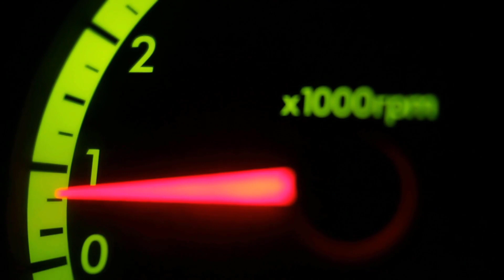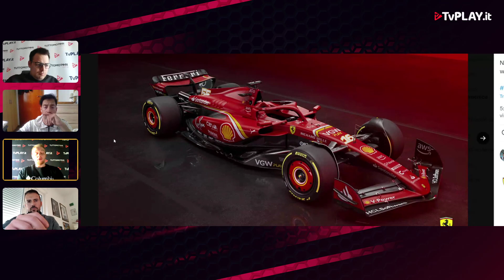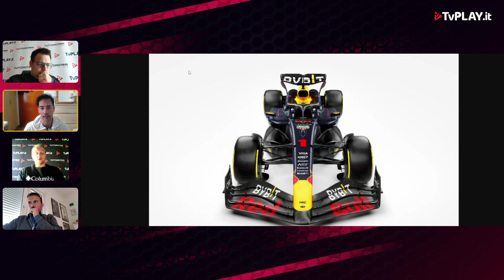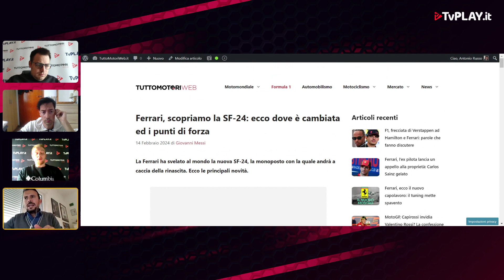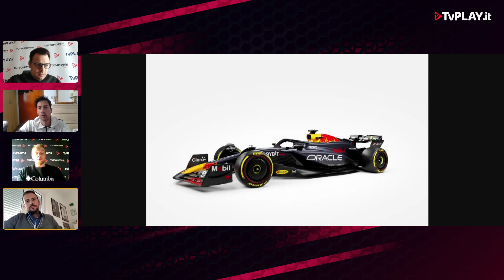TuttoMotoriWeb | TvPlay, Livio Suppo: "Marquez? Non credo a complotti in Ducati"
Cliccate sulla campanella per restare sempre aggiornati sui nostri video

Entra nel gruppo ultimissime news F1-MotoGP e offerte mercato auto

Non perdetevi i nostri articoli! Seguiteci sul nostro sito!